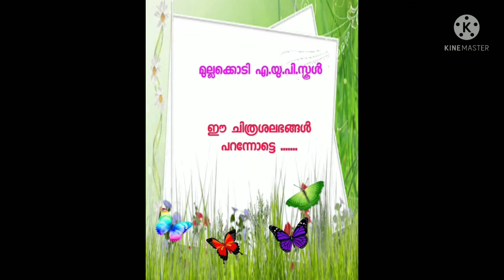" മുല്ലക്കൊടിയേറ്റം"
തിത്തലി റാണിയായി അഞ്ചാം തരത്തിലെ വിദ്യാർത്ഥികൾ